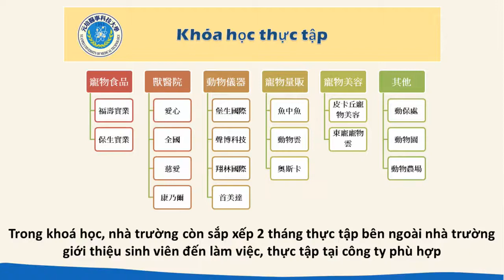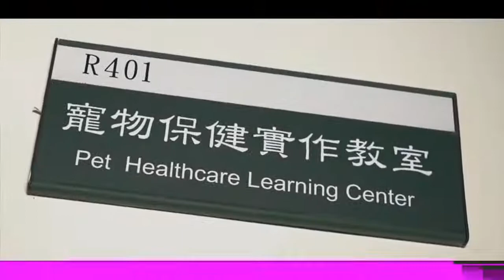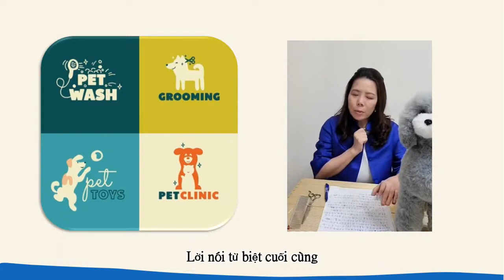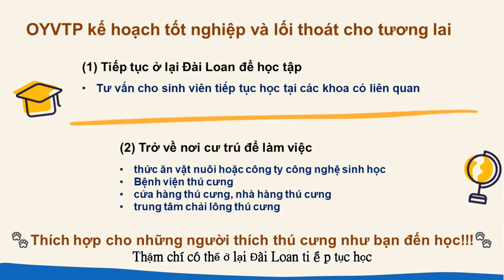元培第41期海青班寵物保健美容科招生 越南